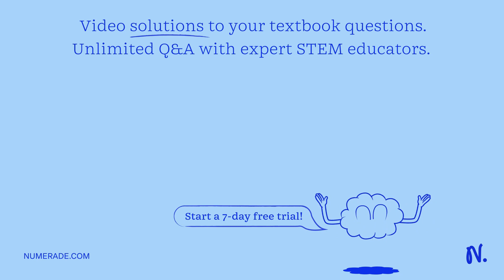Vo. (I) Compare the electric force holding the electron in orbit (r = 0.53 X 10-10m) around the pro…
Vo. (I) Compare the electric force holding the electron in orbit (r = 0.53 X 10-10m) around the proton nucleus of the hydrogen atom, with the gravitational force between the same electron and proton. What is the ratio of these two forces?